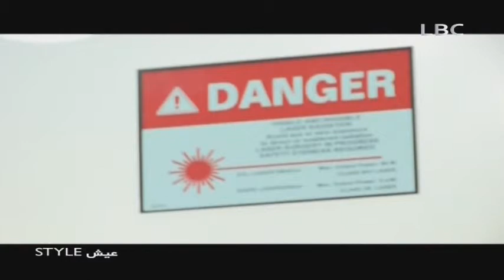عيش ستايل الحلقه 19